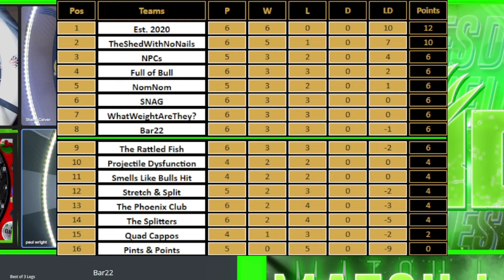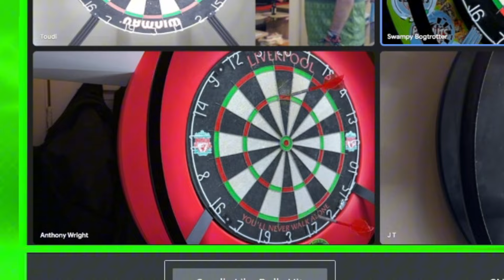DARTS DOUBLES LEAGUE SCENES 🔥🎯 | MDL 5 - Night 4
Welcome to the Night 4 highlights of MDL (Mud Doubles League)! Watch as teams strategise with budget caps and player values, delivering exciting moments, clutch doubles finishes, and epic teamwork. The competition heats up as teams battle for dominance.

We are Bringing Darts to Life..!

ITMS offers a variety of formats, events, and the ONLY Online Teams League! Interested? OPEN TO ANYONE who loves darts in a laid-back, competitive atmosphere. JOIN InTheMudSports as we connect players worldwide and grow our vibrant community!